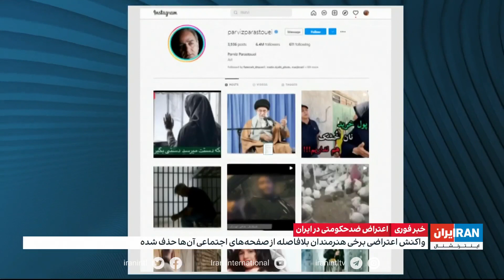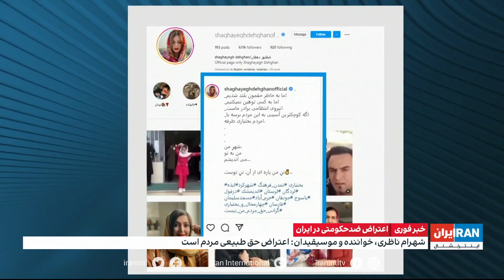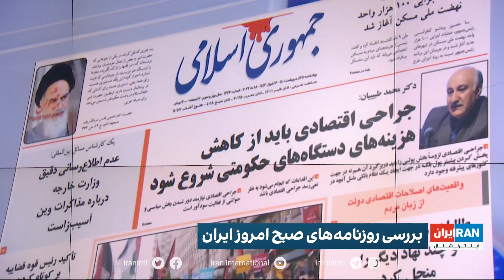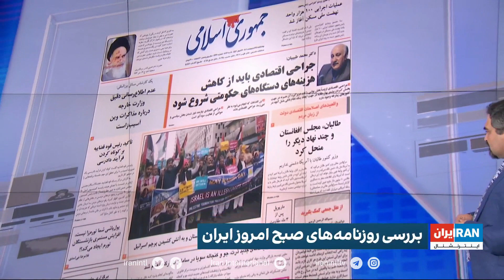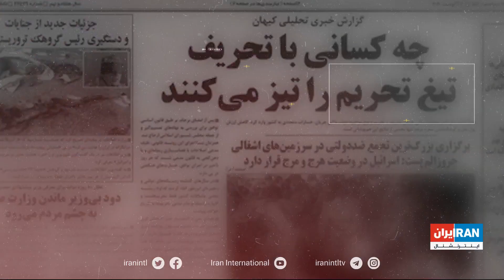اخبار نیمروزی | چهارشنبه ۲۸ اردیبهشت